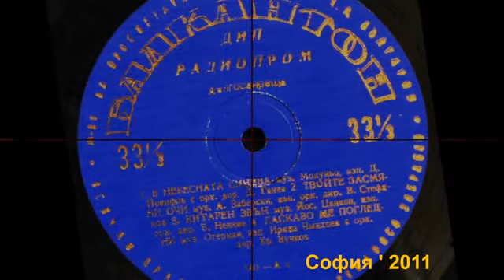Ирина Чмихова - Ласкаво ме погледни - 1955